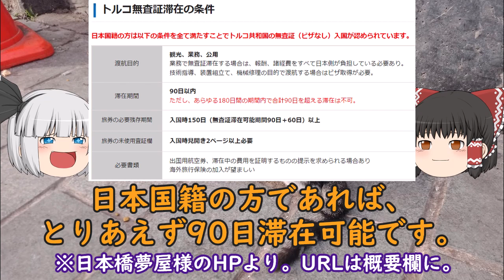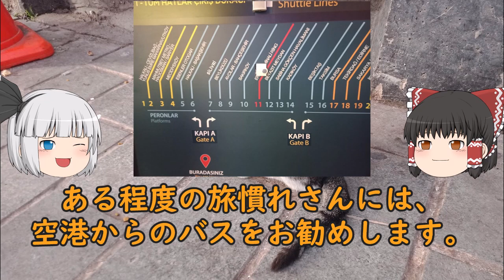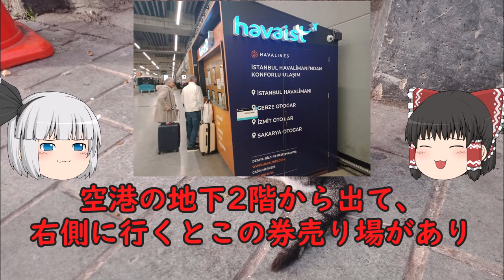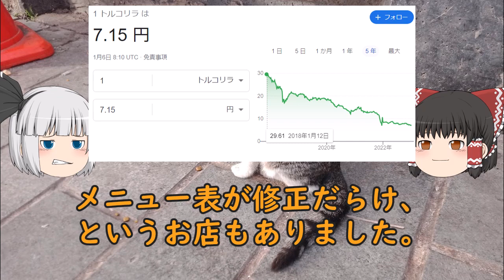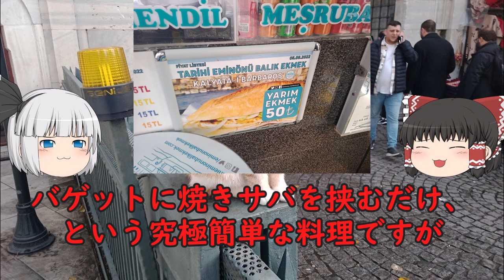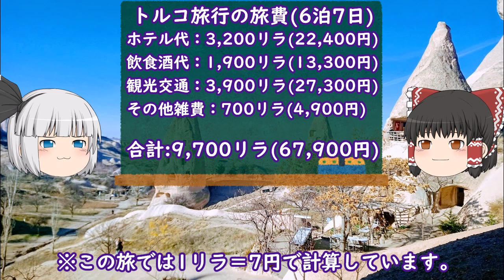【トルコ🇹🇷】やたら評判が良いトルコってどうなのか、行ってきました！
旅行先として人気が高い＋親日国と言われるトルコ。ヨーロッパとアジアの狭間はどんな国なのか？現地に行って感じてきました。

本業(ホーチミンでの会社運営のお手伝いなど)へのご依頼はコチラから

ご支援サイトPatreon始めました！
動画で使わなかった写真などを投稿していきます。

チャプター分け）
0:00～オープニング
0:28～トルコについて
0:58～空港から市内へ
2:29～現地通貨について
3:11～イスタンブール！
4:43～泡パーティー！
5:45～カッパドキア
6:53～現地ツアーについて
8:07～旅費紹介とまとめ